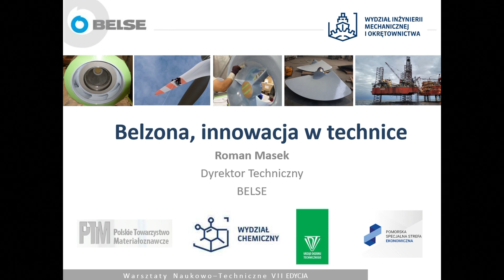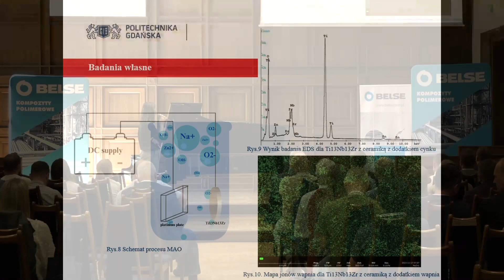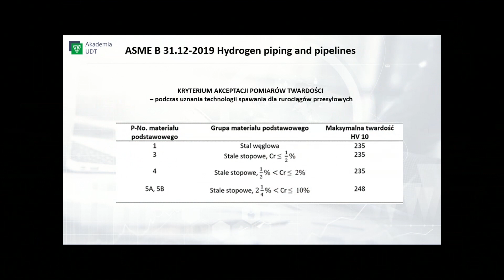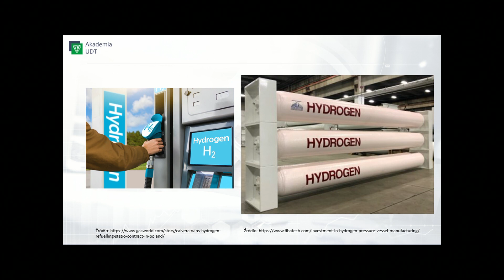VII edycja warsztatów pt. „Belzona – innowacja w technice”,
Uczestnicząc w warsztatach dowiedzą się Państwo między innymi:
• Jak chronić, wzmacniać i regenerować różnego rodzaju powierzchnie
• Jak unikać długich dostaw oraz jak zredukować koszty remontów
• Jak zapobiegać wyciekom na rurociągach, zaworach, zbiornikach przemysłowych
• Jaka jest najbliższa przyszłość inżynierii materiałowej i źródeł energii